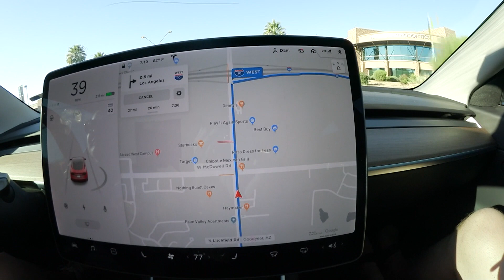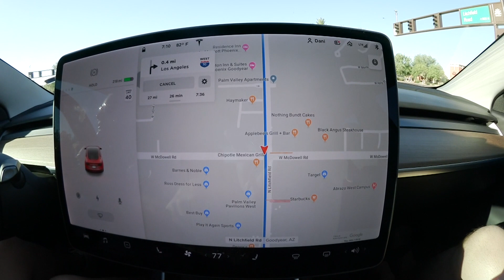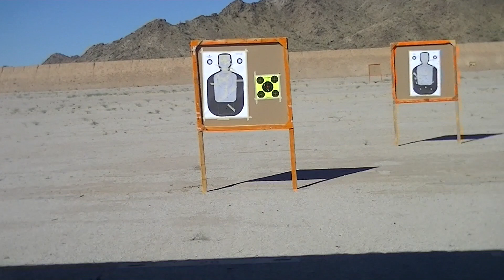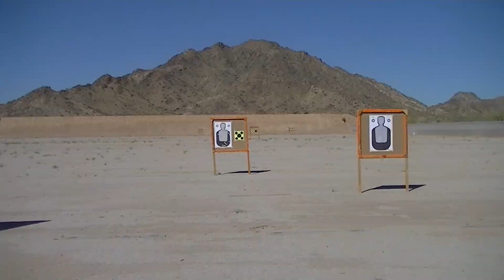Ein Tesla eignet sich auch zum Schiessen gehen (de)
Jeder Tesla eignet sich auch zum Schiessen gehen. Da gibt es genügend Platz um alles zu verstauen. Bitte unterstützt uns und benutzt den Empfehlungslink wenn ihr euren Tesla bestellt. Ihr bekommt dafür 1.500 km freies superchargen.